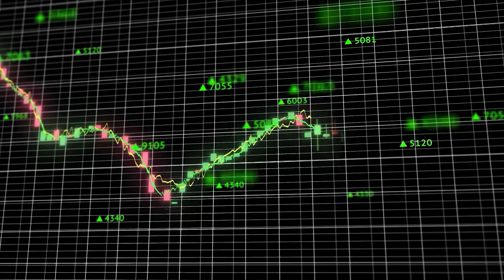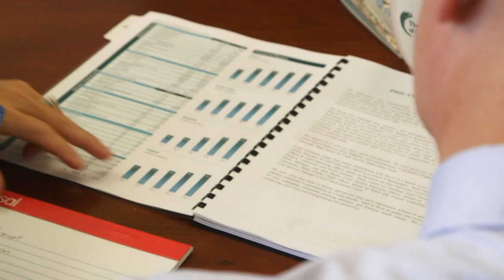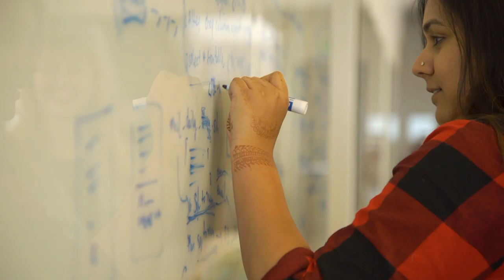Conversation About the Future of Investment with Ozan Isinak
How is angel investment going to look like in 2021? How COVID-19 has affected investment decisions and what are investors looking for in startups now?